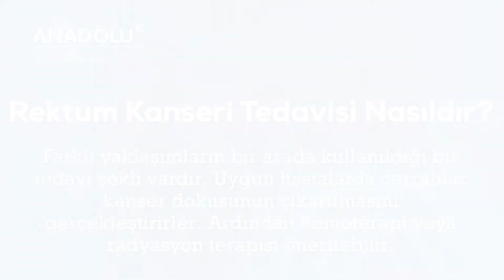Rektum Kanseri Nedir, Nedenleri, Belirtileri ve Tedavisi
Türkiye’nin ve dünyanın önde gelen uzmanları, önemli bir sağlık sorunu olan rektum kanserini Anadolu Sağlık Merkezi çatısı altında tartıştı. Gelecekte rektum kanserinin erken tanısında büyük rol oynayacağı belirtilen ve halen Avrupa çalışması devam eden erken tanıya yönelik test ile tümörün genetik kodlarını ortaya çıkaran araştırmalar, toplantıda ön plana çıkan başlıklar arasındaydı.

🔔 00:00​​ ABONE OLMAYI UNUTMAYIN⤵︎

➡️ 00:30​​ - DAHA FAZLA BİLGİ İÇİN AŞAĞIDAKİ LİNKE TIKLAYIN⤵︎

➡️ 00:45​​ - SORULARINIZ İÇİN AŞAĞIDAKİ LİNKE TIKLAYIN⤵︎

➡️ 01:00​​ - TIBBİ İKİNCİ GÖRÜŞ ALMAK İÇİN AŞAĞIDAKİ LİNKE TIKLAYIN⤵︎